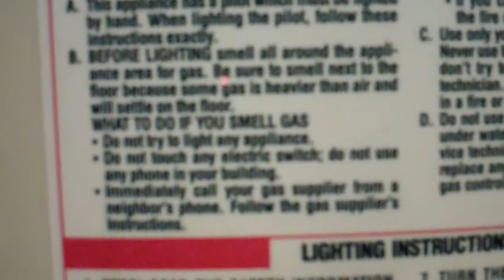Lighting a Water Heater 5